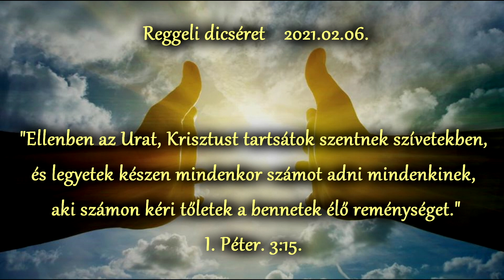Egy életre szóló találkozás 2. - Dr. Szabó János - 2021-02-06.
Józsefvárosi Gyülekezet - online Istentisztelet